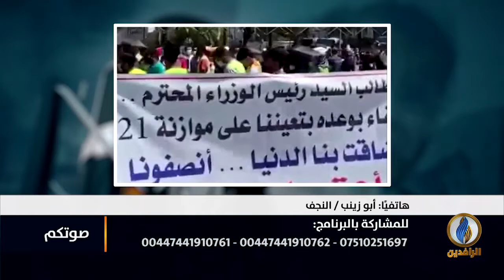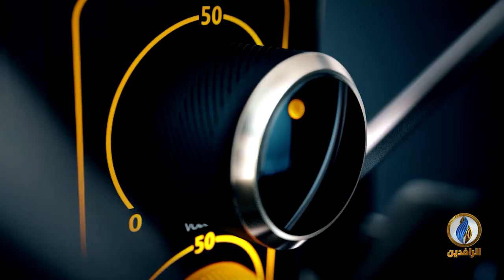صوتكم | المحاضرون المجانيون يغلقون مديريات التربية في محافظات عراقية بسبب عدم إدراجهم في الموازنة